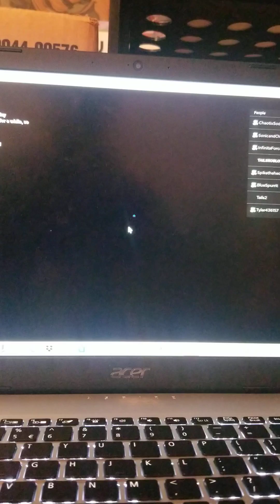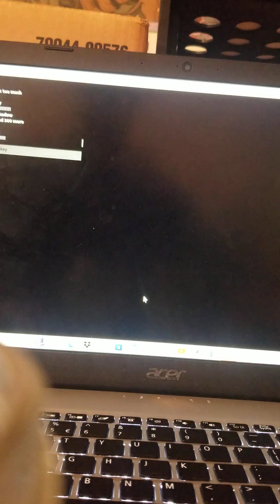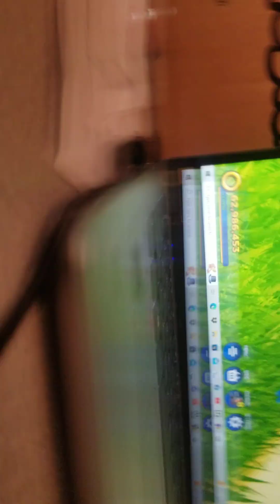Sonic Speed Simulator Series S3E7 A Shadow Of A Doubt Part 3